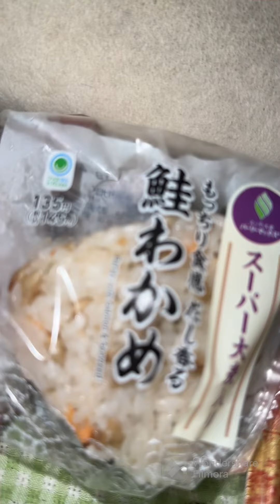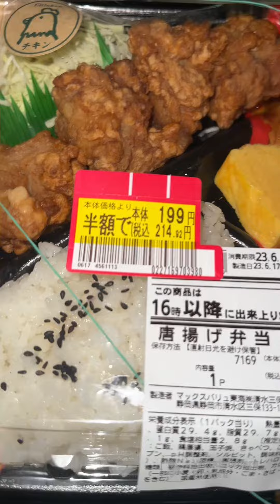夕飯パンダ 2023.6.17